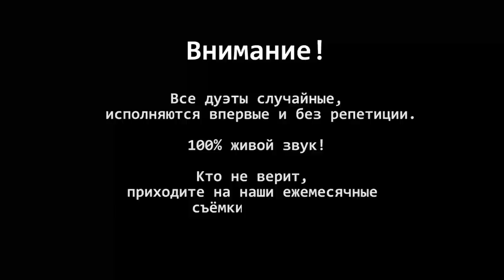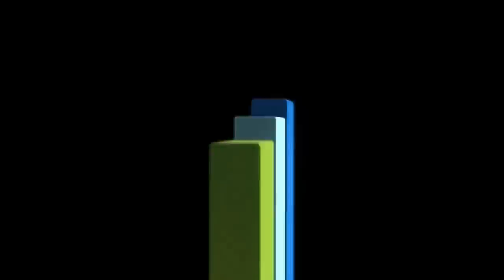Песня для неё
У нас только живой звук. Давайте выберем лучшего певца из народа. Победитель получит 100 тысяч! Интернет-проект "Народный Махор" - Выпуск №24
Я. Сумишевский и Р. Третьяков - "Я люблю тебя до слёз" (А. Серов). Сольно - Корабли (Д. Колдун).